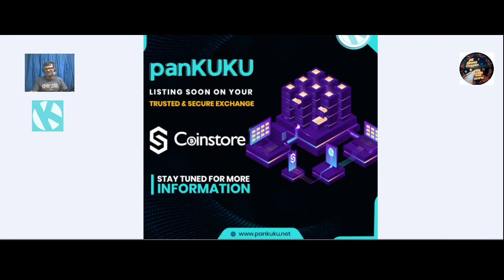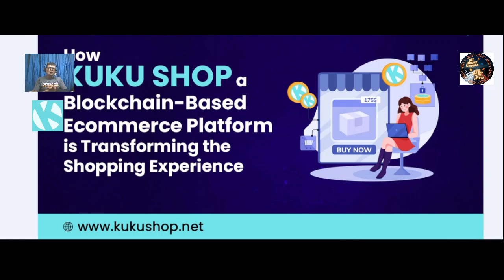panKUKU - A Blockchain-Based Ecommerce Platform is Transforming the Shopping Experience.